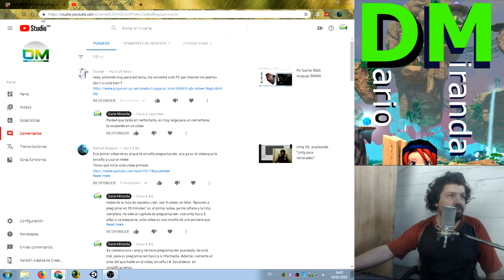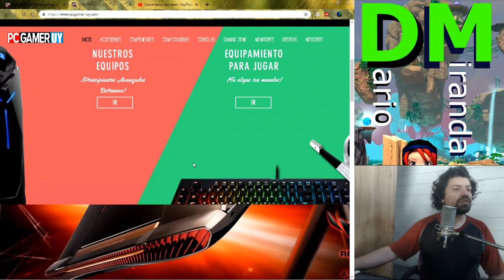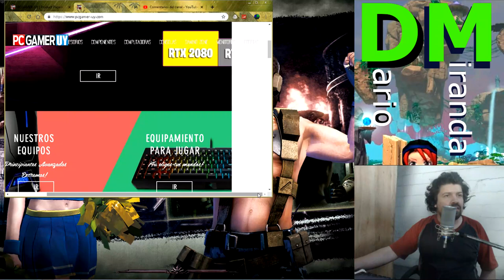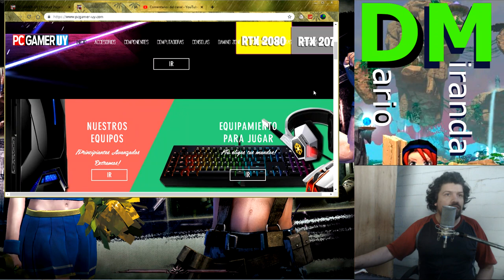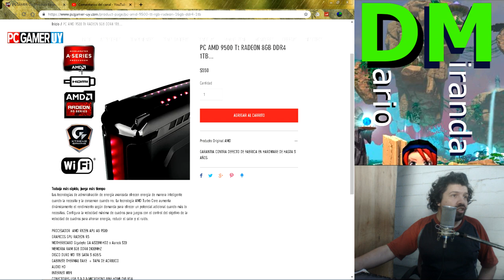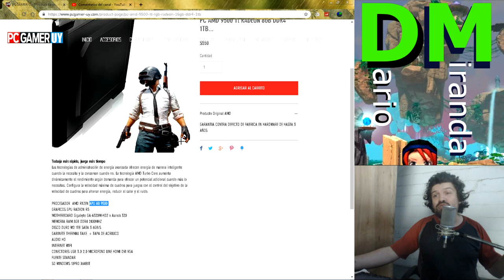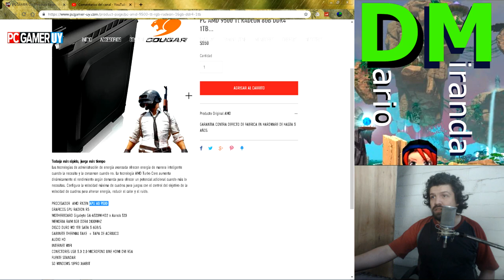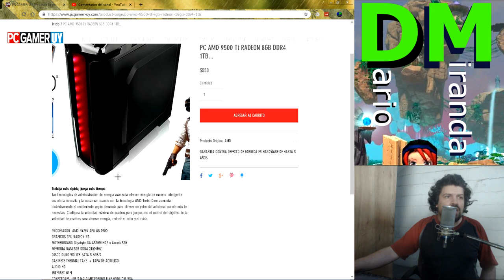Amd A8 9500?, ese cpu no existe! (respuesta a Deskol)